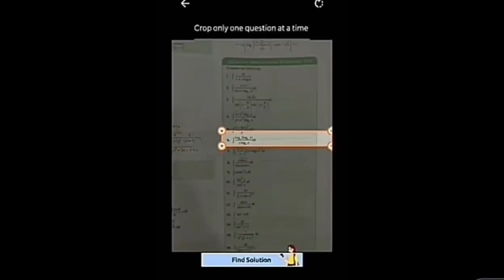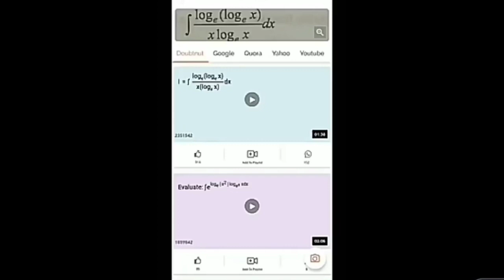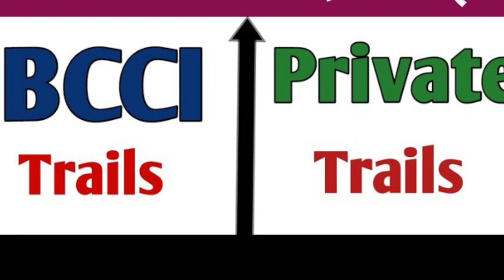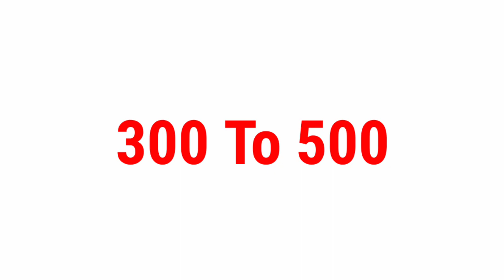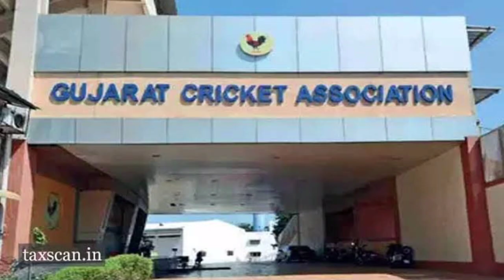Cricket Trials 🏏 related All Doubt❓ Solve | cricket trials 2020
About Video -
Dosto Maine Es Video Mai Aapko Btaya Hai

Doubtnut is an Al based multi lingual platform where students can ask question by clicking the image of the question and get a video solution automatically for free. This is for students in class 6th to 12th upto JEE level.

1-upcoming cricket trials in india 2020
2-upcoming cricket trials in india 2020
3-cricket trials 2020
4-bcci open cricket trials 2020 date
5-upcoming cricket trials in delhi 2020
6-upcoming cricket trials in india 2020
7- bcci open cricket trial
8-Cricket Trials
9-Cricket Trial 2020
10- Under 19 Cricket Trials